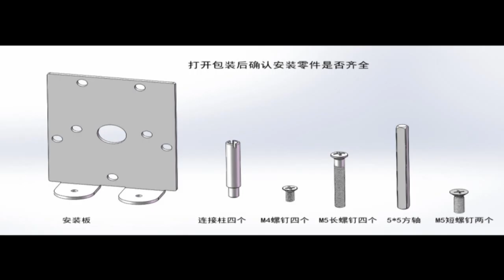New thing for everyone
Smart lock installation